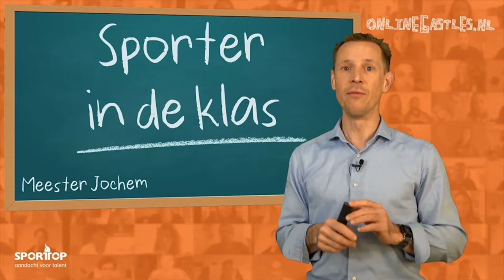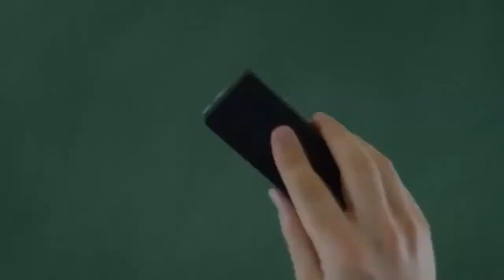Sporter in de klas - Aflevering 37 - Margot Boer - OnlineGastles.nl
Sportsgen Gastlessen

In de reeks live en interactieve gastlessen ‘Sporter in de Klas’ vraagt hoofdmeester Jochem, zelf tweevoudig Olympisch Kampioen schaatsen, als razende reporter iedere week een andere topsporter het hemd van het lijf om jullie een uniek kijkje in het leven van een topsporter te geven én om jullie te inspireren en motiveren.

In deze aflevering live te gast: Margot Boer over omgaan met afleidingen

Vrienden van Sporter in de Klas zijn:

SportsGen sportmarketing, Sporttop, Milcraft en Mooij Werkt IT

Bekijk meer Sporter in de klas!